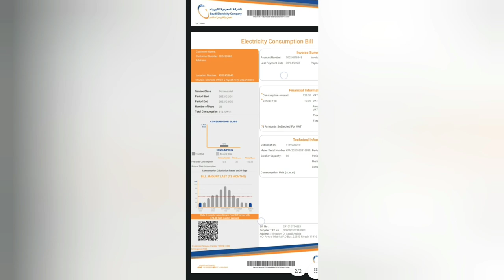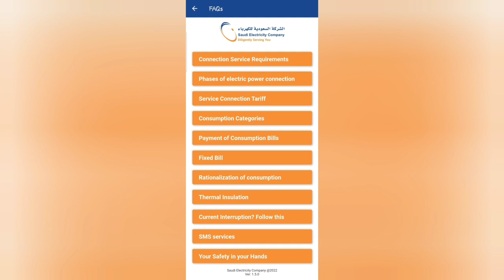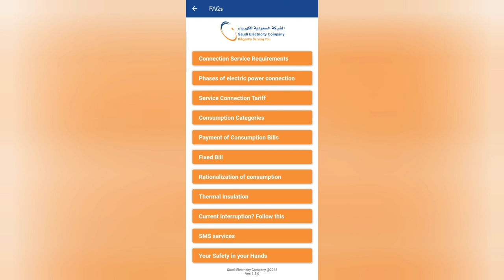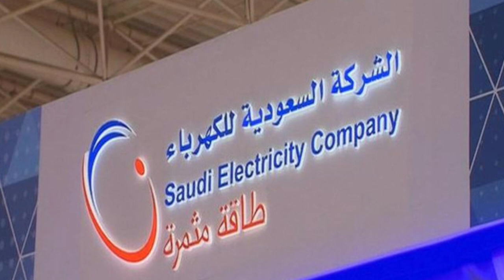How to change electricity bill to Fixed Bill| Saudi Arabia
✨This video gives how to change Fixed Bill in Tamil.

✨Contents source from Social media.